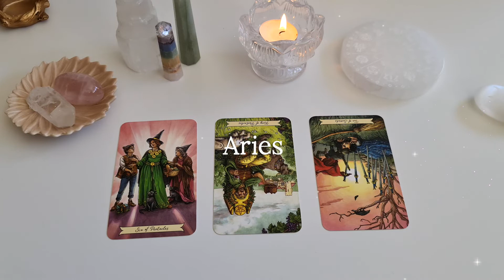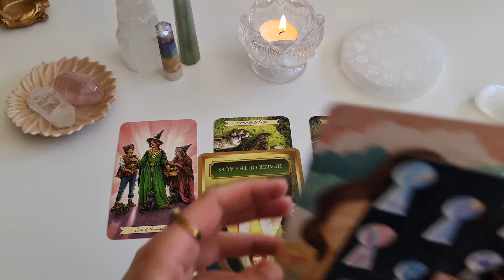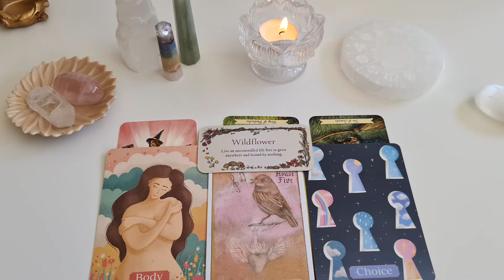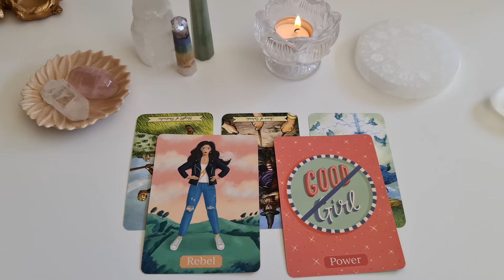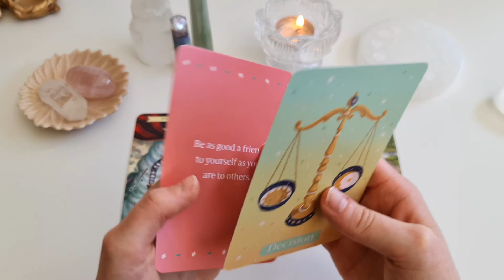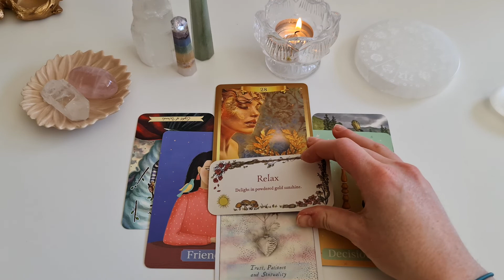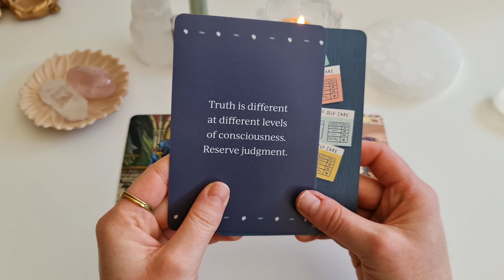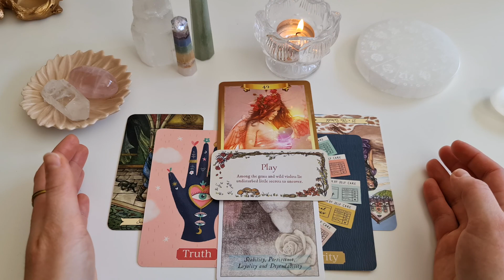Your Life 3 Months from Now 👀 😍 | Zodiac Sign Prediction Pt. 1 | Timeless Reading 💖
Today's timeless tarot reading is your Zodiac Sign Prediction for your life in 3 months. 😊

📍 The second and third part for Leo, Virgo, Libra, Scorpio, Sagittarius, Capricorn, Aquarius and Pisces will be uploaded on Saturday / Monday, March 13. 😊

Time Stamps:
⏱ Intro: 00:00 - 01:11
♈ Aries: 01:12 - 11:35
♉ Taurus: 11:36 - 23:43
♊ Gemini: 23:44 - 34:52
♋ Cancer: 34:53 - 46:56

Decks Used*
🔮 Everyday Witch: Deborah Blake
💎 Heavenly Bodies Astrology: Lily Ashwell
✨ Secret Garden: Jessica LE
⭐ Energy Oracle Cards: Sandra Anne Taylor
🌙 Self-Care Wisdom Cards: Cheryl Richardson

*Unpaid advertisement: All the tarot decks and oracle cards mentioned above are not sponsored in any way.

I always try to put across the messages that the cards show as honestly as possible. However, please remember that you are the creator of your reality and nothing I say is set in stone. You alone make decisions on your own responsibility.